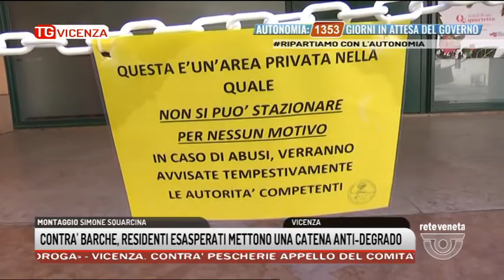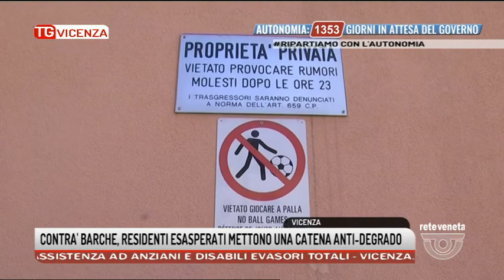TG VICENZA Edizione completa | 06/07/2021 19:19